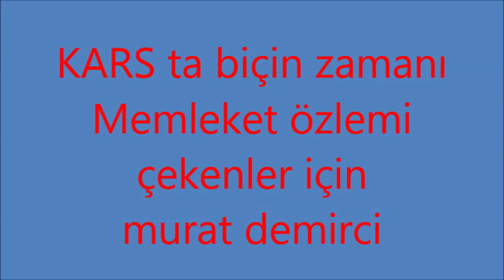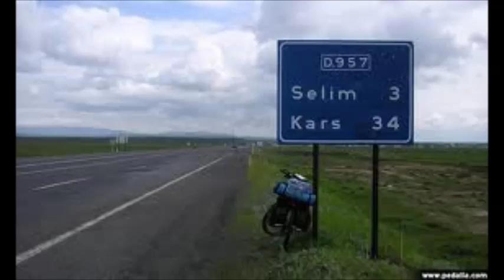kars (gurbet özlemi)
kars
İyi seyirler